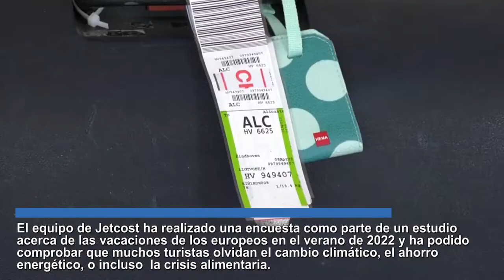Siete de cada diez turistas dejan el aire acondicionado en la habitación todo el día puesto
Tirar las toallas al suelo para que las cambien a diario o llenarse los platos hasta arriba del buffet y luego no comérselo todo, entre otros despilfarros de los turistas

En pleno debate sobre el cambio climático y las posibles medidas de ahorro energético que se están aplicando ya, con Bruselas instando a los ciudadanos a limitar la temperatura del aire acondicionado a 25 grados y la calefacción a 19 y el gobierno español habiendo aprobado ya un Real Decreto-ley en el que obliga a no poder poner la temperatura de la refrigeración a menos de entre 25 y 27 grados y de la calefacción a más de 19 en edificios públicos, establecimientos comerciales, espacios culturales, o estaciones y aeropuertos,

El equipo de Jetcost ha realizado una encuesta como parte de un estudio acerca de las vacaciones de los europeos en el verano de 2022 y ha podido comprobar que muchos turistas olvidan el cambio climático, el ahorro energético, o incluso  la crisis alimentaria.

Inicialmente, a todos los encuestados se les preguntó si pensaban alojarse en un hotel este verano, a lo que el 87 % contestó que sí. A continuación se les preguntó si eran totalmente correctos en el hotel o si hacían algo que fuera contra las normas, un 90 % confesó que incumplían alguna de las normas del hotel y que no eran del todo correctos.

Al querer profundizar un poco más, a todos los encuestados por el equipo de Jetcost.es que se fueran a alojar en un hotel se les preguntó cuáles eran las cosas que hacían que podrían no ser del todo correctas y que seguramente molestarían a los hosteleros y al personal del hotel, sobre un listado de respuestas se les pidió que eligieran las cinco que más hacían, siendo estas las respuestas más comunes:

- Llenarse los platos hasta arriba en el buffet y luego no comérselo todo (81 %).
- No quitar el aire acondicionado de la habitación en todo el día (71 %).
- Llevarse comida del buffet aunque ponga que está prohibido (65 %).
- Tirar las toallas al suelo para que las cambien a diario (58 %).
- Dejar la toalla en la tumbona de la piscina todo el día (56 %).
- Guardar en la maleta cada día los amenities que no utilizan para que se los vuelvan a reponer (45 %).
- Fumar en la ventana de una habitación de no fumadores (40 %).
- Hacer fiesta en la habitación con la música muy alta (38 %).
- Guardar en un armario el papel higiénico para que pongan más. (26 %).
- Bañarse en la piscina cuando está cerrada (23 %).
- Beberse las botellas del minibar y rellenarlas con agua o zumo (18 %).
- Pedir que hagan la habitación cuando se han dejado olvidado el cartel de no molestar (17 %).
- Meter a alguien más en la habitación (4 %).
- Inventarse que están de luna de miel para ver si consiguen una habitación mejor o un regalo (3 %).